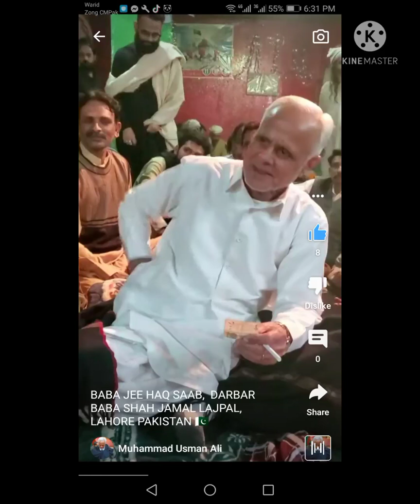Dil_Jis_Sy_Zinda_Hai_Wo_Tamanna_Tumhe_To_Ho